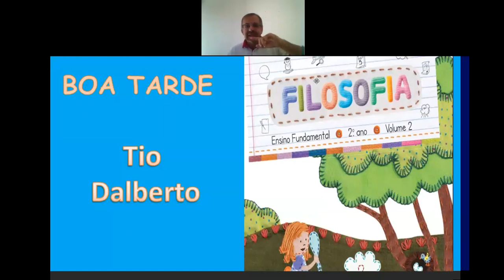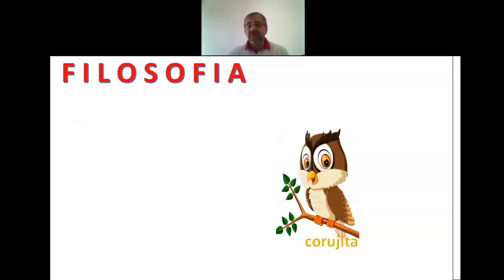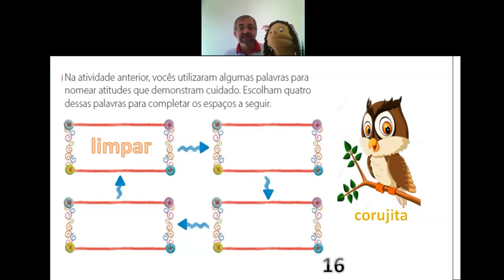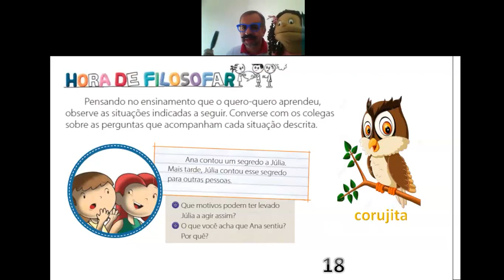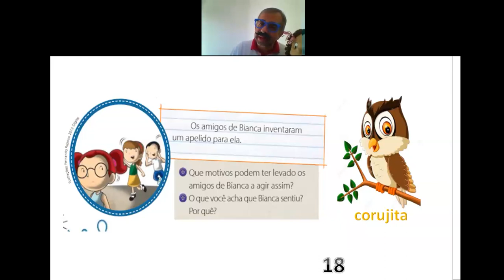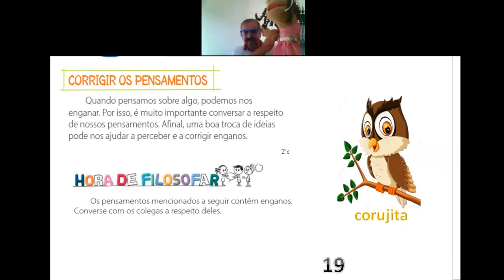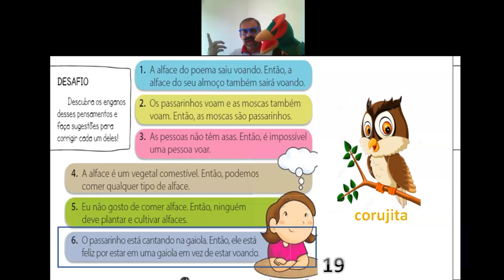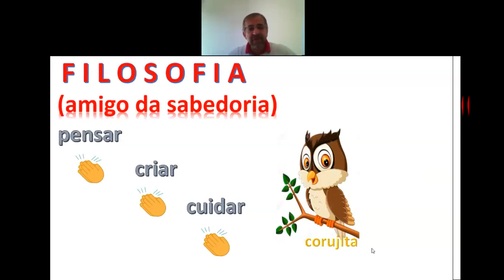Videoaula de Filosofia - 2º Ano - Live sobre Corrigir os pensamentos - Professor Dalberto